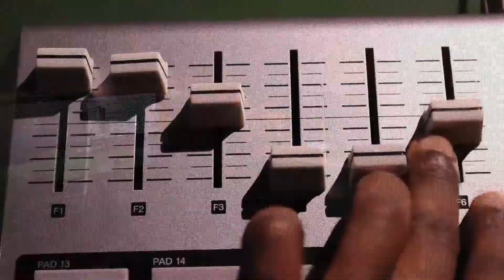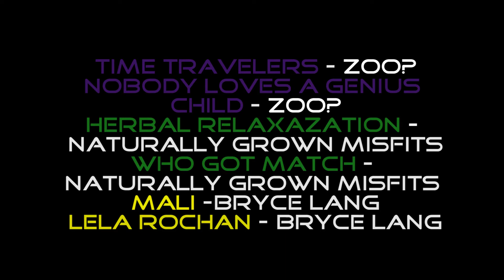NorthEast Portland Loves Hip Hop Interview - Deryus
Young artists, ZOO? from the Renaissance Coalition, along with Daelonz & 5EyedJedi forming NaturallyGrownMisfits from an urban neighborhood of NorthEast Portland, Or. give their separate perspectives on what hip hop is transforming into, standing out as individuals and even conspiracy theories.

ZOO?

NaturallyGrownMisfits-
twitter- Daelonz @DAEisC00L 5EyedJedi @5EyedJedi